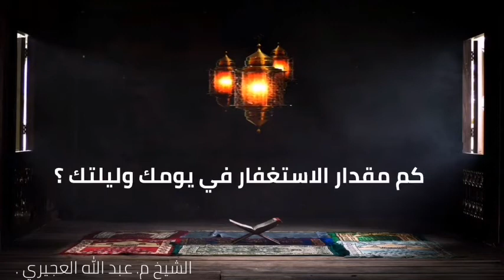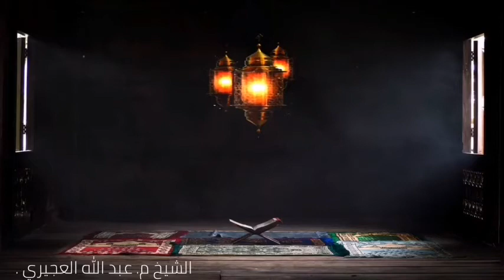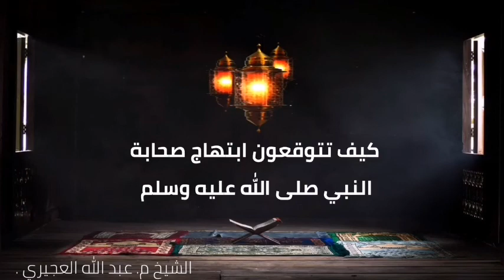أكثر قضية سيندم عليها الإنسان متى ماوضع في قبره ووسد التراب: أنه قد قصر في تحقيق مقام الإستغفار لله